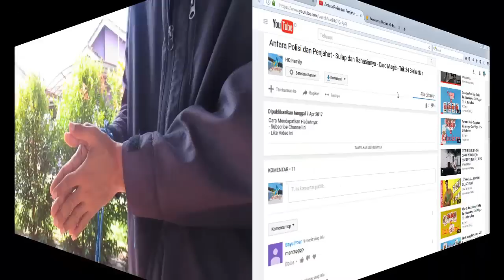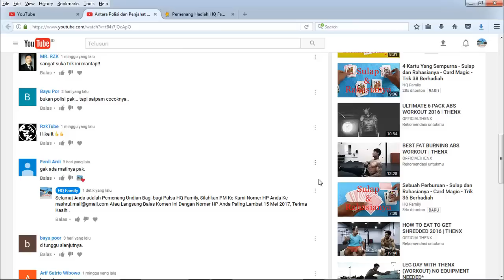Menembus Ikatan - Sulap dan Rahasianya - Sulap Tali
Undian berhadiah video ini sudah berakhir dan dimenangkan oleh RzkTube